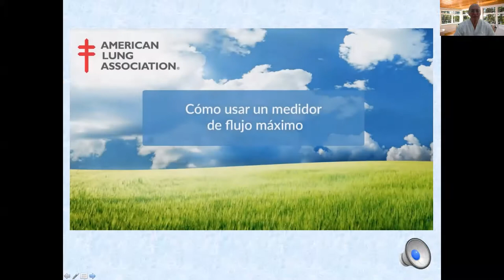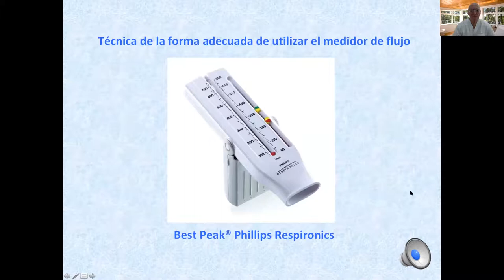Medidor de Flujo Espiratorio Maximo Best-Peak(R)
Técnica para utilizar el medidor de flujo espiratorio máximo Best Peak(R) en pacientes asmáticos y padecimientos respiratorios